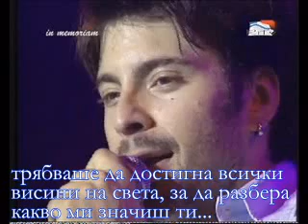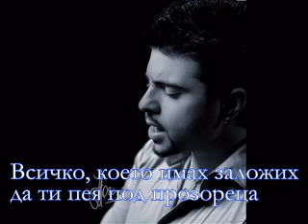Tose Proeski Tajno Moja prevod